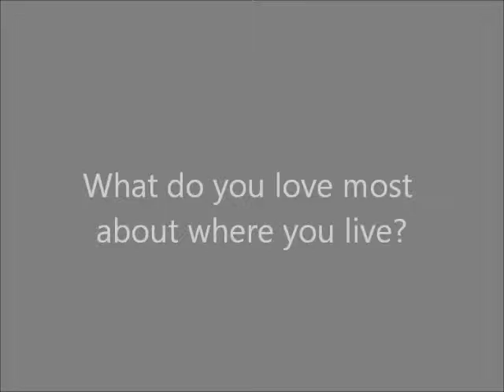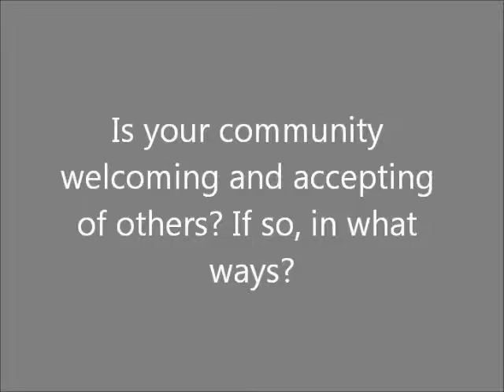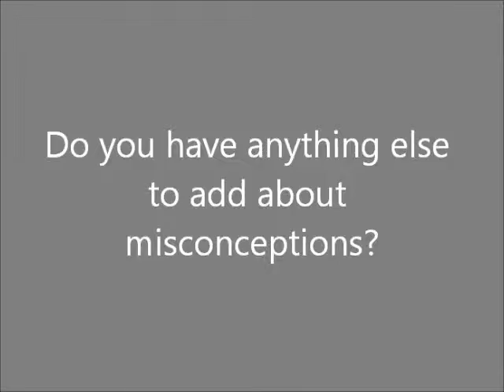The Misconception Project: Adelaide and Anna, Flagstaff, AZ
We talked with Anna and Adelaide about Nogales and North Carolina, respectively, on our drive up to Flagstaff. We met them via craigslist's rideshare section and shared a great couple hours with them.